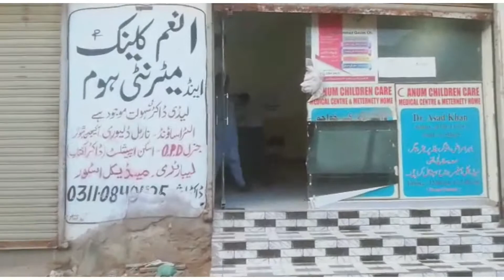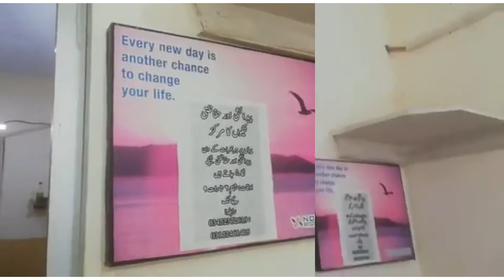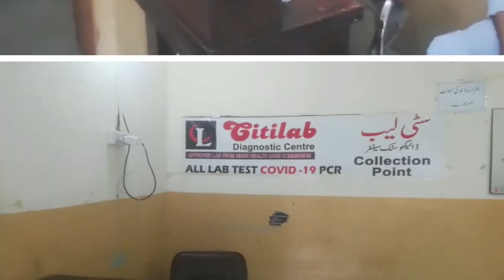Ek Eham Daryaft | ft. Anum Clinic | Taimoor Yar Khan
Assalam o Alaikum kesay haen sab? baat yeh hae k jaga ko explore krtae krtae hum pohach gaye Anum Clinic. socha ap sab k saath b share kieya jaye.  Chalaen chaltae haen tour pr,

Anum Clinic, street 2 Ayub Goath adjacent to Ahsanabad Karachi.

Miltae haen apse ek naye unboxing ki video maen. InShaAllah ♥️